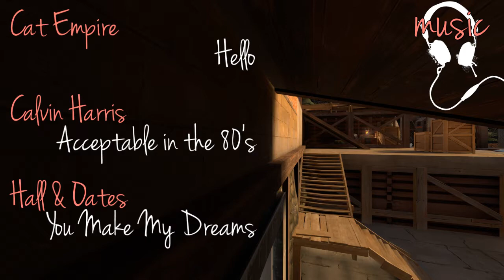5ever - lord of the boiz frag vid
This is TF2!

frags from ~aug to dec 2011